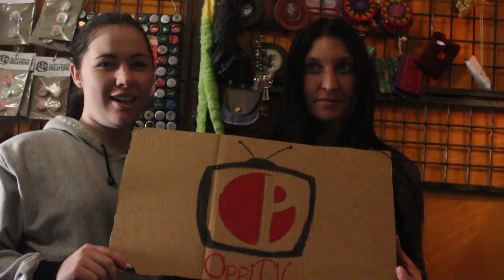OppiTV Promo: You're Watching OppiTV!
OppiTV is the webcast/video division of The Oppidan Press student news organisation at Rhodes University in Grahamstown, South Africa.

OppiTV is committed to bringing you news, politics, sport, arts and entertainment, and debate that is topical, fair and appealing to a diverse audience.